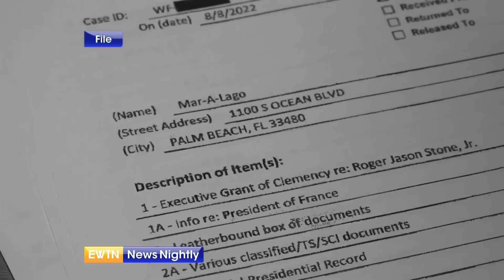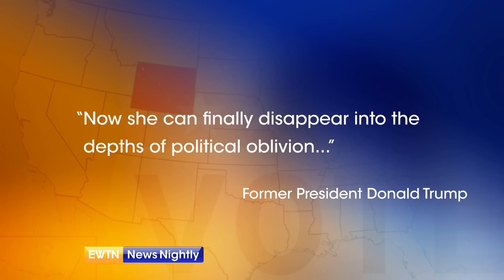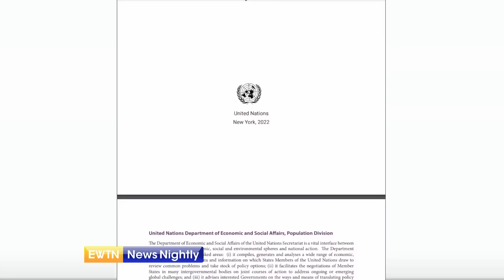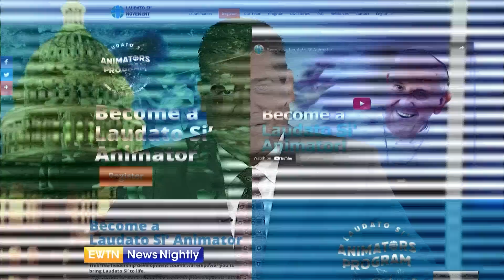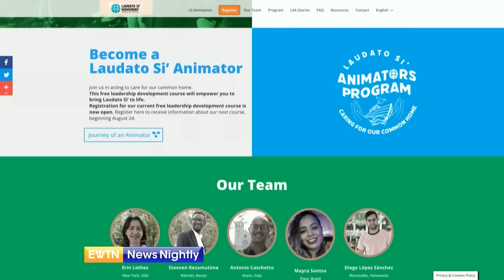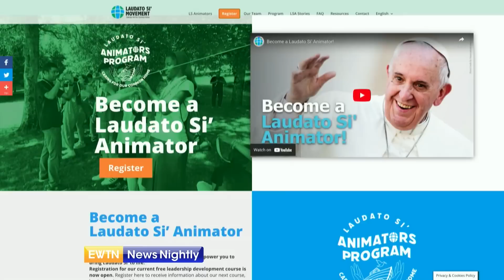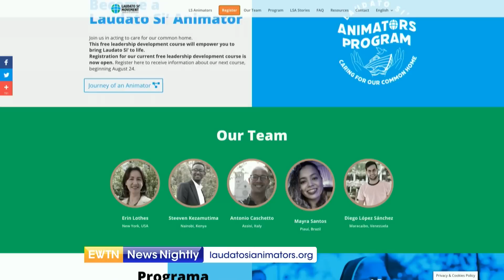EWTN News Nightly | Wednesday August 17, 2022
On "EWTN News Nightly" tonight: A federal court will hold another hearing tomorrow about the FBI's search of former President Donald Trump's Florida estate. Former Deputy Secretary of Homeland Security, Ken Cuccinelli, joins to share how important he thinks it is for Americans to have the opportunity to read the affidavit and understand the justification behind the raid at Mar-A-Lago. The former president is weighing in on Tuesday’s Primary Elections. Wyoming saw congressional lawmaker, Republican Liz Cheney, lose her job. The road to the midterm elections is heating up as several races will decide control of the US House. One such race is Virginia's 2nd Congressional district between 2 term Democrat Incumbent Congresswoman Elaine Luria and Virginia State Senator Jen Kiggans. Kiggans explains how her Catholic faith guides her votes. Meanwhile, the United Nations projects the population will peak at 10.4 billion people during the 2080s. Earlier estimates believed the population would peak at 10.8 billion people in the Year 2100. President of the Center for Family and Human Rights, Austin Ruse, joins to talk more about the United Nation's projection for the population. Finally this evening, a new online training program seeks to teach people about an initiative close to the heart of Pope Francis. Theologian, professor and member of the Laudato Si' Movement, Erin Lothes, joins to tell us more about this course.

0:00 Overview
0:57 Hearing to Be Held Regarding FBI's Raid of President Trump's Florida Residence
6:01 CDC announces organizational shakeup
6:24 California appeals court rules that Calvary Chapel San Jose will not have to pay $200K in fines for holding services, despite Covid-19 social gathering restrictions
6:44 Planned Parenthood intends to spend $50 million in specific electoral races, combined with direct outreach to 6 million voters
7:02 Former President Trump Weighs in on Rep. Liz Cheney's Loss in Wyoming Primary
9:34 Virginia Senator Jen Kiggans on Her Catholic Faith & Politics
13:49 Protest at Nicaragua’s embassy in Mexico City calls attention to Ortega Government’s hostility towards the Catholic Church
14:19 China defends its war games near Taiwan
14:48 UN Projects Population Peak at 10.4 Billion in the 2080s
19:14 Pope Francis says that an alliance between old and young will save the human family
19:46 New Online Program Teaches About Pope Francis' Laudato Si' Movement